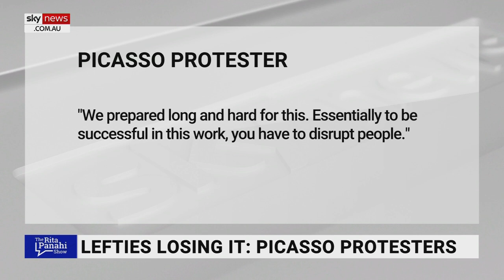Protesters supergluing themselves to Picasso painting 'climate change craziness'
Sky News host Rita Panahi says protesters supergluing themselves to a Picasso painting is “climate change craziness”.

“One of the protesters boasted that ‘we prepared long and hard for this’ and said he would do it again,” she said.

She discussed the issue with Sky News contributor Prue MacSween.